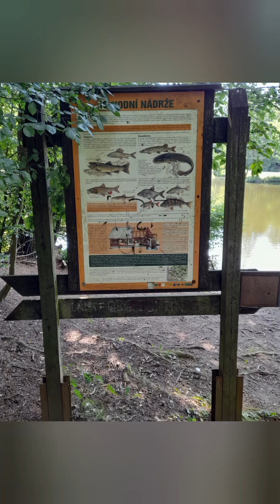Forest and Lake in Brno 🍀🙏 This is the place from my sweet Darling Zohar and me ❤😘❤ I love you ❤❤❤❤❤